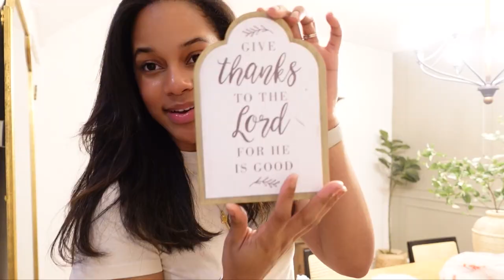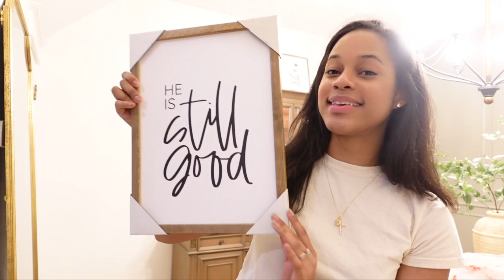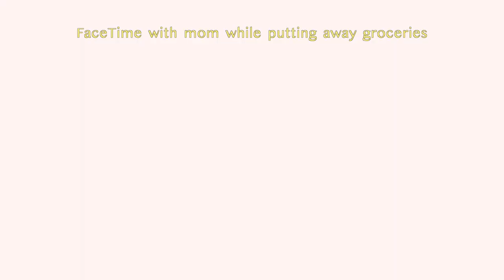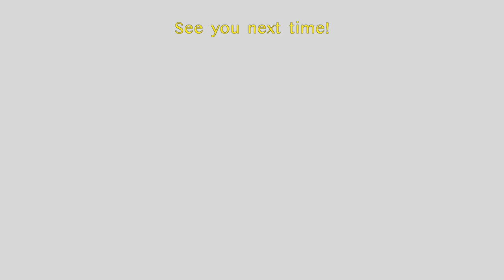Weekend Vlog: making my prayer closet, sunday reset, a few days with me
Thank you so much for spending the weekend with me!

amazon store